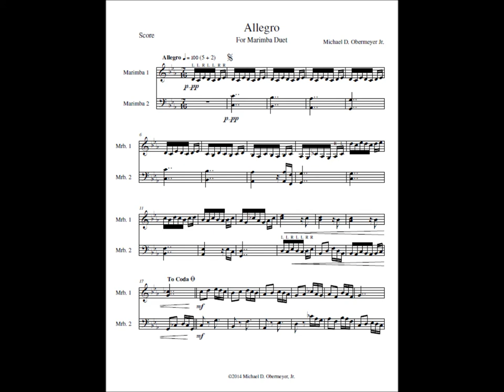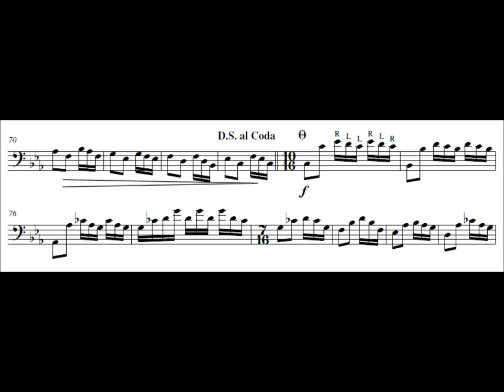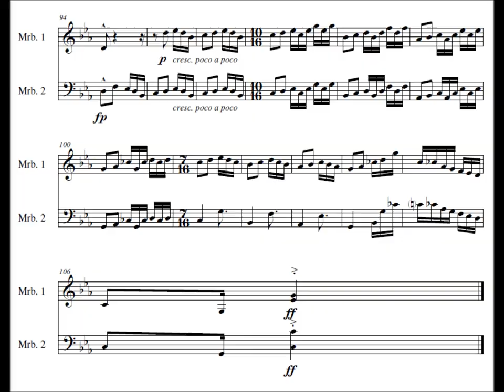Allegro - Marimba Duet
Allegro for Marimba Duet.

This duet requires two marimbas - one of which should preferably be a 5-octave, but there are some optional notes for a 4.5-octave (low F). Both parts only require 2 mallets.

The sheet music is now available through Dutch Music Partners!